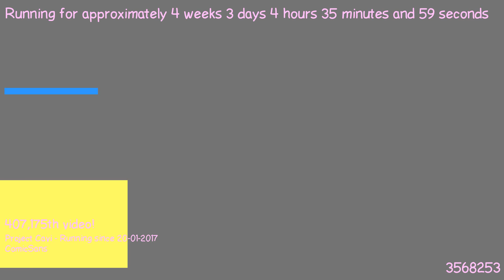1487644810 - Webdriver Cavi - H